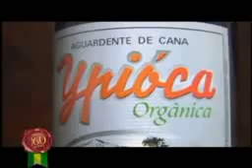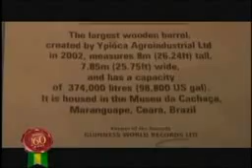WEG PROVIDES TURNKEY AUTOMATION PROJECT FOR THE PRODUCTION OF ETHANOL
Famous across the world for its traditional aguardente (a strong alcoholic beverage obtained from sugarcane) the Ypióca group is investing in a new market: ethanol. The company has just inaugurated the Jaguaruana mill in the state of Ceará. Brazil. This has the capacity to produce between 40 and 60 million liters/year of ethanol, around 90 million liters/year of cachaça (another name for aguardente), as well as the capability to produce neutral alcohol. Totally automated, the new plant is the result of an investment of approximately US$ 145,580 mil. It's one of the most modern in the world and it's strategic for the company. With the new mill, the goal is to supply one third of the market of Ceará with ethanol for the next three to four- years, and increase the turnover of the group by around 20%. Today, Ceará imports 160 million liters/year of ethanol and practically all the product goes to gas pumps.
Partners for over thirty- years, for this new challenge Ypióca has once again turned to WEG to provide automation solutions, with key products in operation from the planting of the sugarcane (such as the controlling panels of the water collection and irrigation pumps, for example) to the mills and plants. "At the Jaguaruana mill, the whole automation project is WEG," says the Engineering manager of Ypióca, José Paulo dos Santos. "WEG equipment is also playing a key role in power generation, drives and protection of the motors that drive the machines and equipment."
The combination of WEG's CFW-11M (modular drive) (427 A) and the 500 HP 690V HGF Line motor drives the twin mills at Jaguaruana. The CFW-11 M is the new generation of WEG frequency inverters for high voltages available in powers from 400HP to 2,500 HP and voltages from 380V to 690V with 6 and 12 pulse or regenerative input rectifiers.
The Jaguaruana mill also has two sets of CFW-11M 811A inverters on the defiber, blades 1 and 2, to drive the 1100 HP, 900 HP and 500 HP motors, and several WEG transformers: special (1000kVA / 2000kVA / 2500kVA / 3500kVA) units (690V secondary voltage).
The Engineering manager of Ypióca says that the competition to choose the supplier was fierce, but due to the exemplary after sales service and the 100% Brazilian technology that Ypióca has known for a long time, the decision was to extend the partnership. "WEG has excellent customer service; there's no other in the country to match it," said José Paulo dos Santos.
Ethanol in Brazil
The Jaguaruana industrial site on the banks of the Jaguaribe River, the longest river in Ceará, has an area of 100- thousand square meters and around 6- thousand hectares of land to plant sugarcane, the main raw material of the industry.
The main product, ethanol, is no longer just a possible alternative fuel, but has become a sound source of clean and sustainable energy which, thanks to the use of the biomass, helps to reduce the emission of pollutant gases into the atmosphere. According to the Ministry of Foreign Affairs, the company also employs nearly a million workers around the country, many of them through family co-operatives
Editor Contact
DMA Europa Ltd. : Brett Davies
Company Contact
WEG Electric Motors (UK) Ltd : Marek Lukaszczyk